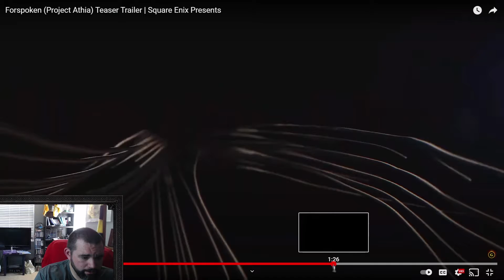Unreal Reaction | Forspoken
Live Wed/Thur/Fri/Sat: - Twitch.com/AlmostUnreal_ - @AlmostUnreal_

Sub, Like N'Joy!
Hello everyone!
Enjoy Rpg, Rts, Fps, Mmo's!? You know what to do. Be sure to check out my Let's Play, Funny Moments and Streaming.